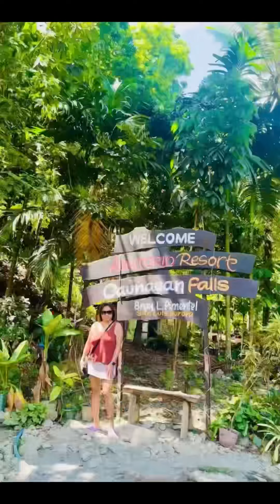Baler Aurora a must visit province